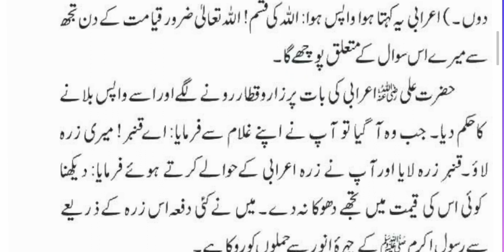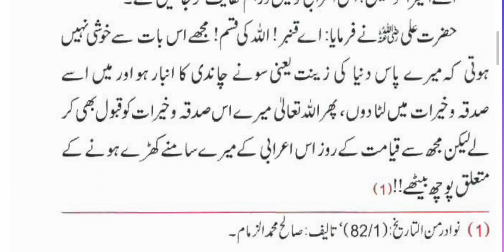Sadqa o Khairat ka Azeem Jazba | Hazrat Ali(R.A) ki Sakhawat | Sunnat e Rasool